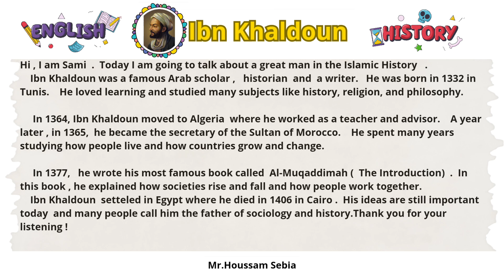Ibn khaldoun| listening script.(3ms)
A listening script for your listening lessons about Islamic scientists. 🎧🔬